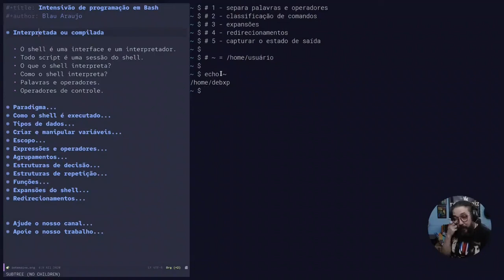Intensivo de programação em Bash #2: Uma prévia sobre expansões